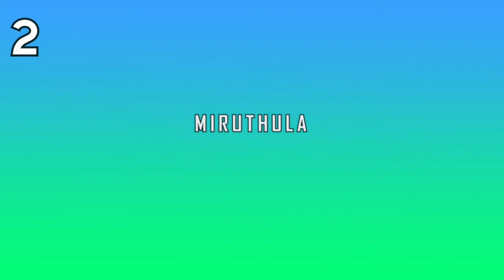U13 Girls | Winner | Skill 3 | VBA